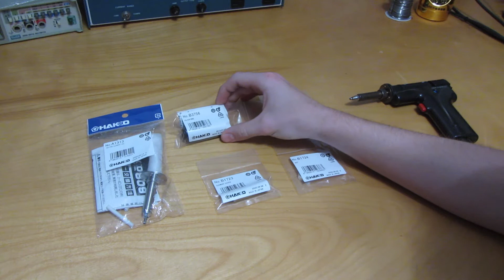Upgrade a Hakko 802 Desoldering Handpiece to an 809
In this video I upgrade my dead Hakko 802 desoldering handpiece to an 809 by replacing the obsolete heating element in the 802 with a modern one that is used by the 809. Other parts of the handpiece such as the filter pipe, element cover, and retaining nut had to be upgraded as well to accommodate the new heating element.